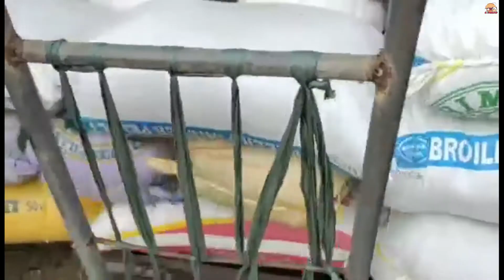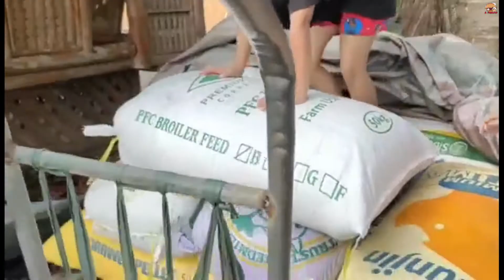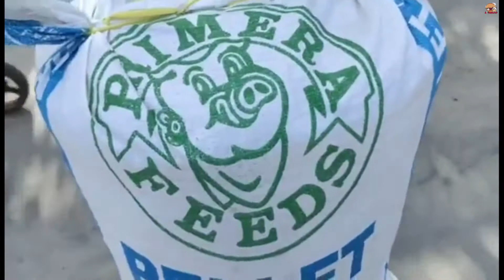BIGAS | RICE GRAINS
Source IRRI : Most rice varieties are composed of roughly 20% rice hull or husk, 11% bran layers, and 69% starchy endosperm, also referred to as the total milled rice. In an ideal milling process this will result in the following fractions: 20% husk, 8−12% bran depending on the milling degree and 68−72% milled rice or white rice depending on the variety.